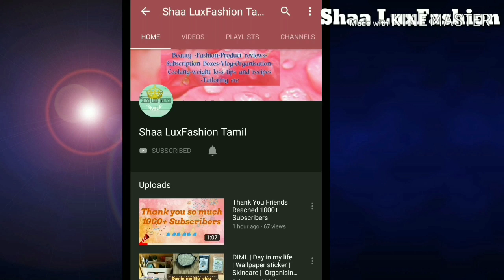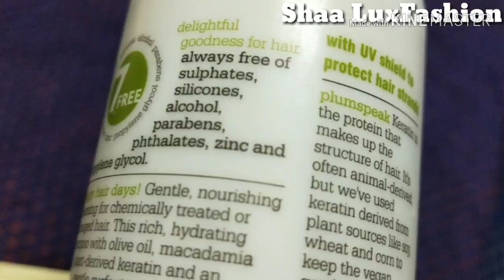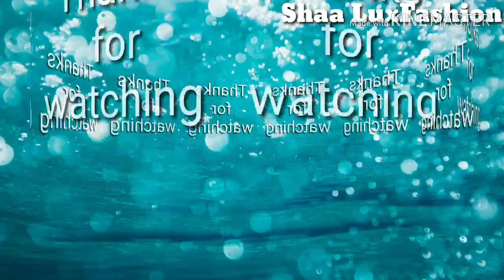Plum Goodness Shampoo | Plum Conditioner | Honest Review | Tamil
Hi., Everyone Today Here we are going to see a Product Review which I purchased Rencently in Nykaa none other than PLUM SHAMPOO & PLUM CONDITIONER...So Hope you all Like this Video!!!So please try watch full video this a humble request..

THIS IS NOT A SPONSERED VIDEO!!! IDEAS AND THOUGHTS SHARED IN THIS VIDEO ARE IN MY POINT OF VIEW!!!

Always Be HAPPY!!!Share HAPPY